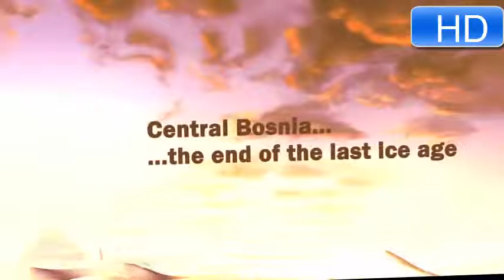3D animated comedy - animated comedy and hilarious - composite video in 2015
3D animated comedy - animated comedy and hilarious - composite video in 2015
Animation and Cartoons
New and Recent Releases 2015